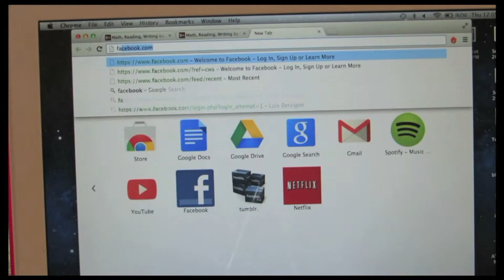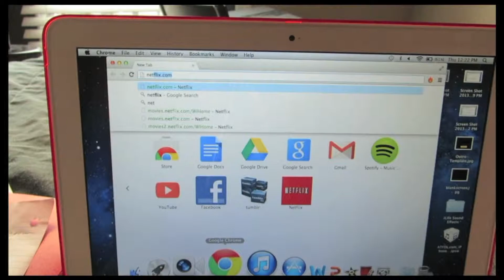Back To School Problems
The problems that come with going back to school.